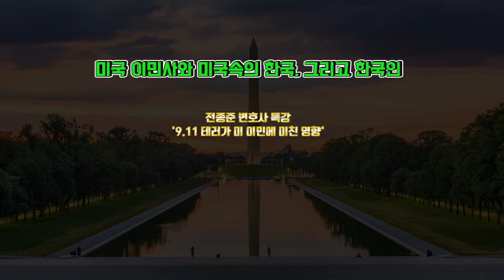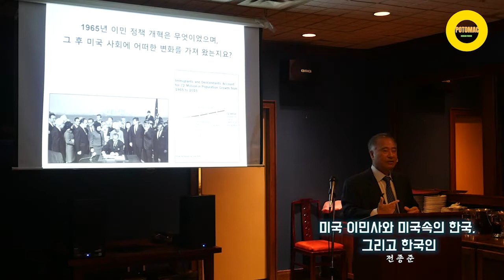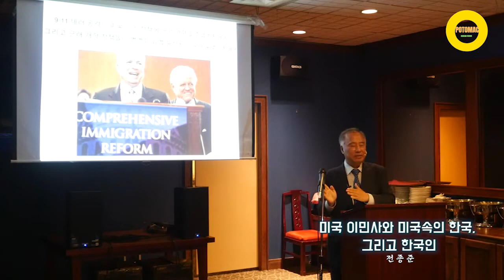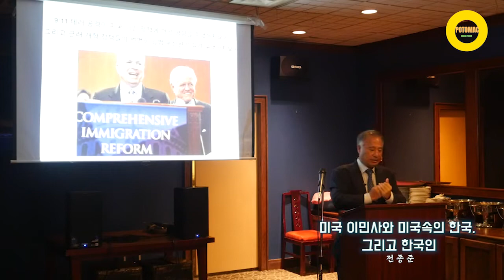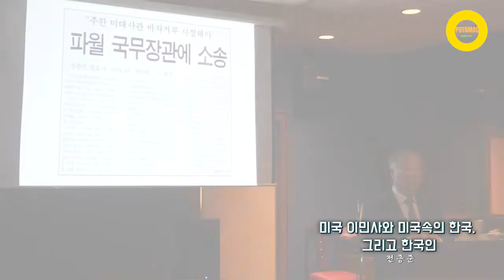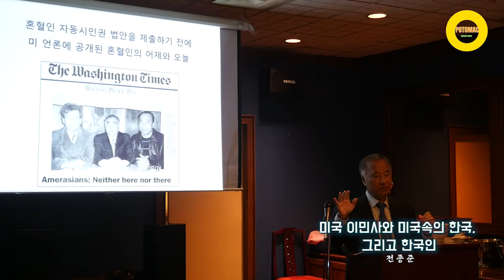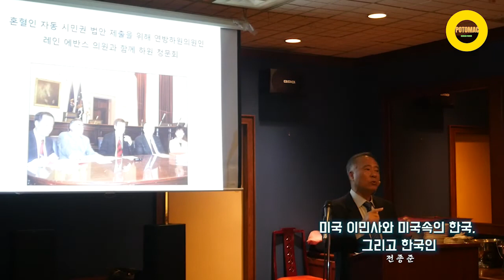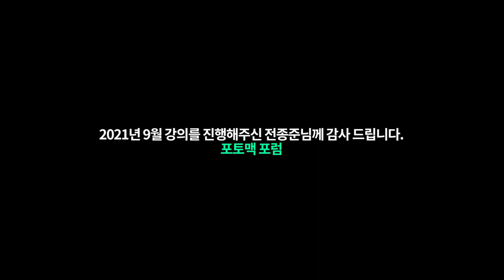포토맥 포럼 2021년 9월 강의 전종준 변호사 '미국 이민사와 미국속의 한국, 그리고 한국인'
포토맥 포럼
2021년 9월 강의
전종준 변호사
'미국 이민사와 미국속의 한국, 그리고 한국인'

버지니아에 위치한 저희 포토맥 포럼은 매달 가계 각층의 전문가들이 강의와 영상강의를 병행하여 진행하고 있습니다.
이번 2021년 9월에는 전종준 변호사가 '미국 이민사와 미국속의 한국, 그리고 한국인' 이라는 주제로 강의를 진행하였습니다.